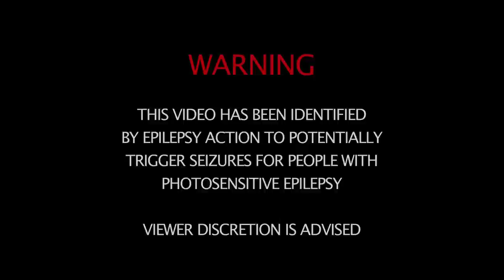Green Song - Maurice Sips Hot Coffee (MSHC)